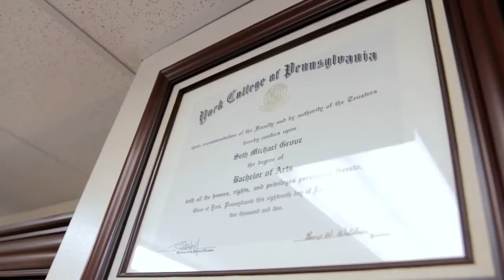"Results Matter" - Seth Grove, State Representative - York College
A fascinating short profile of Seth Grove, a 2002 graduate York College of Pennsylvania, who is the State Representative for the 196th district of Pennsylvania.